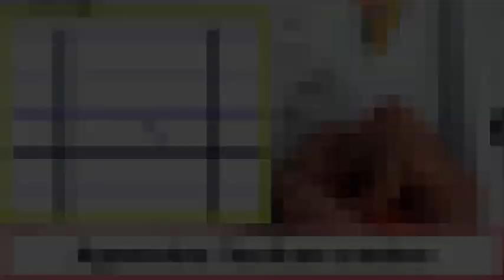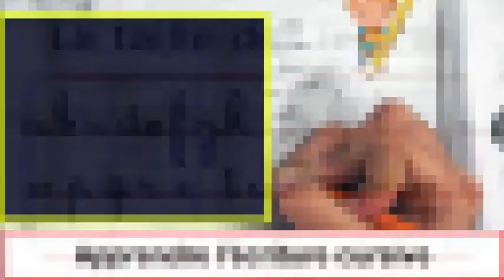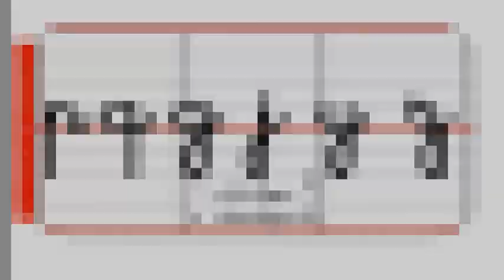Apprendre facilement l'écriture cursive française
L'écriture cursive française des lettres de l'alphabet CP  CE1 CE2
Apprendre à écrire en respectant la taille des lettres
تعلم الكتابة باللغة الفرنسية - مقاييس حروف اللغة الفرنسية